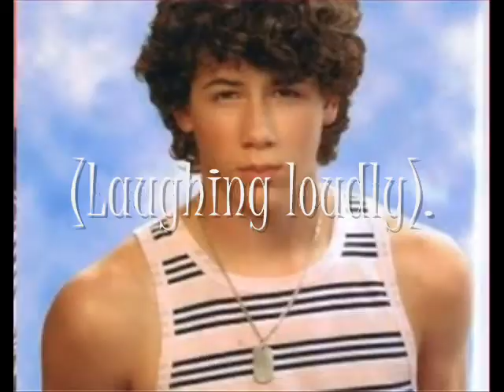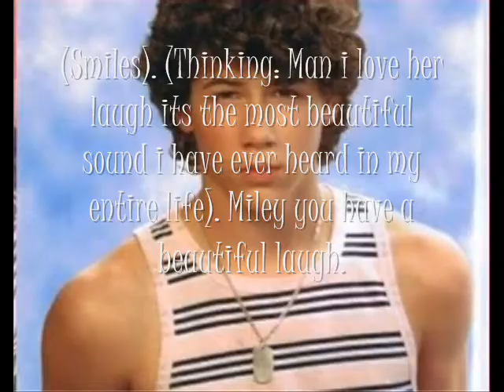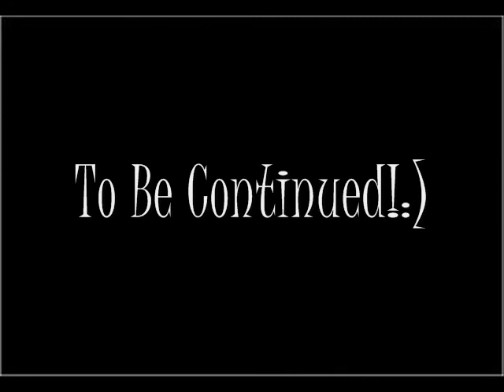Heels Over Head (A Niley Story). Episode 1.Part Two.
Part 2. 6 comments until episode 2.
SONG:
Jasey Rae-All Time Low.